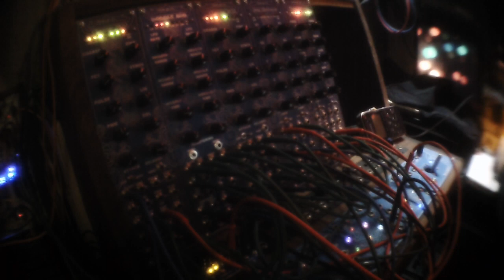Generative Woggle Wiard 300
sorry for the dark picture :(  (and for the rabbit :) )
I just cut 10 seconds too early because the woggle bug offered an even more fantastic generative conclusion you will never hear. After I pressed  the stop button there was a short silence, then a bass sound came slowly and it just slows down the tempo more and more and makes bigs basses pads sounds and all stops ; that lovely bugger !